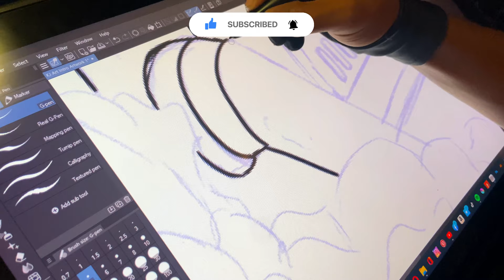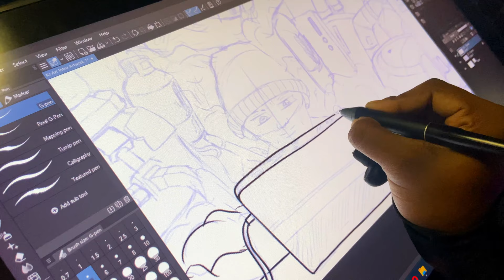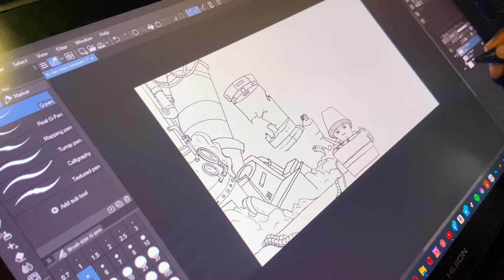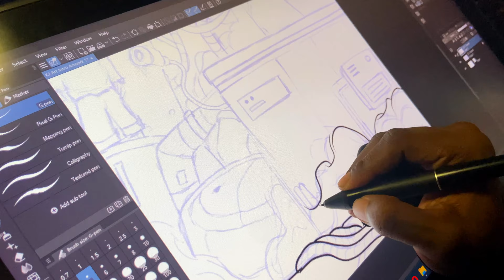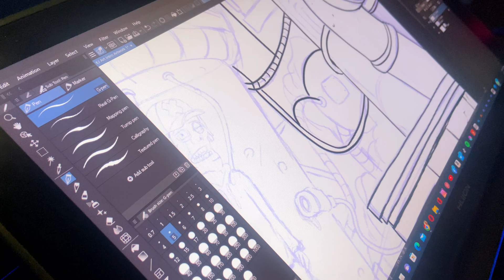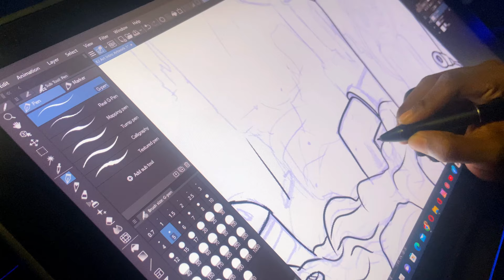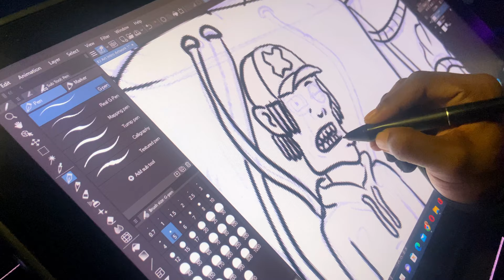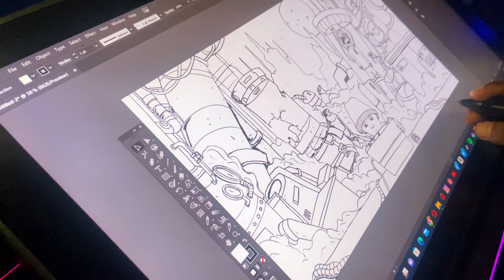Creating & Sketching My YouTube Banner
MY TOOLS
Pencil & Ink Pen
Huion Kamvas 22 Plus
Clip Art Studio

IPhone 11
2x Basics Tripod
Adobe Premiere Pro
CapCut